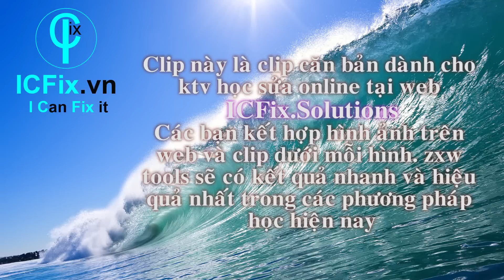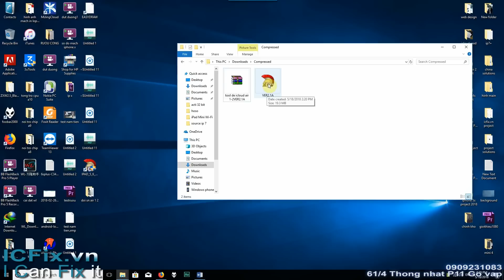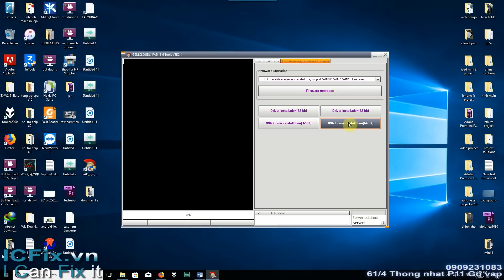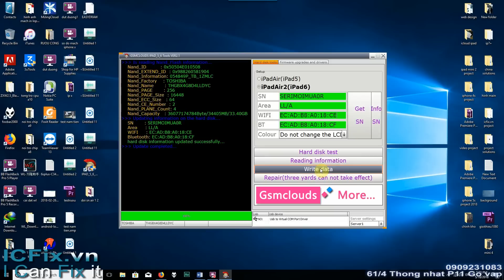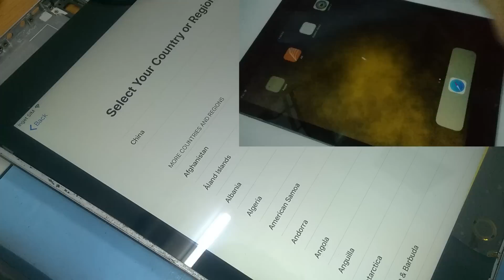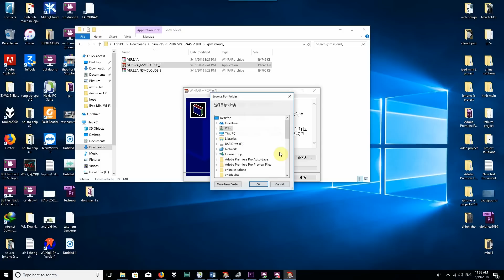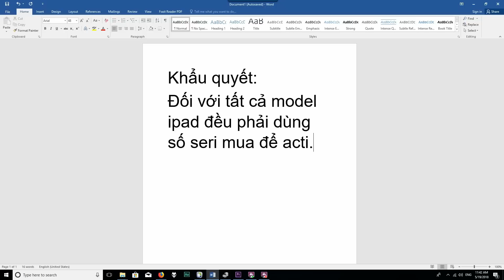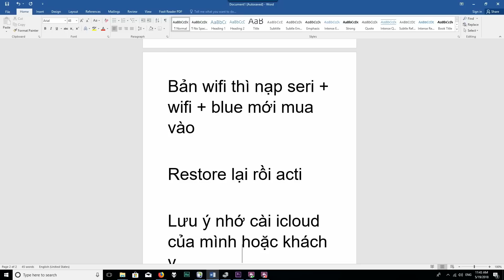Vượt iCloud iPad Ai1, Air 2 không cần đục ổ cứng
giới thiệu tools hổ trợ vượt icloud ipad air 1 air 2 không cần đục hdd

tiếp xúc main qua các điểm test point